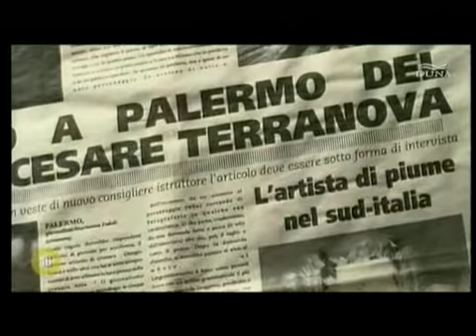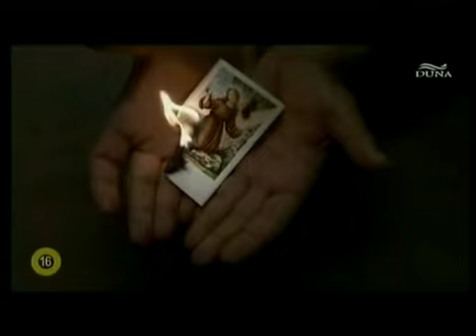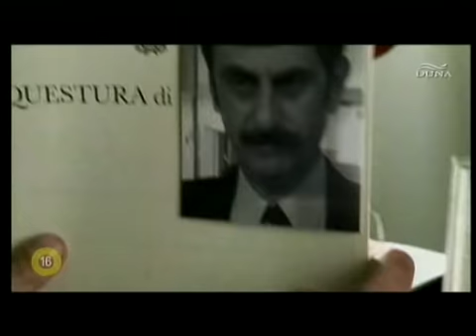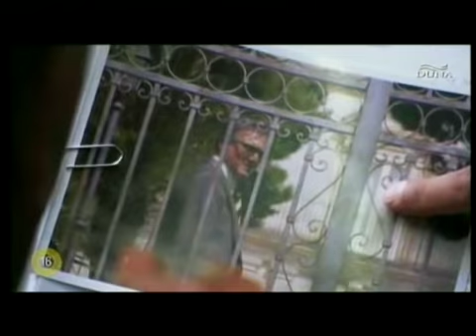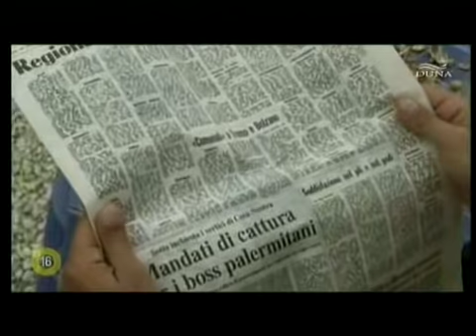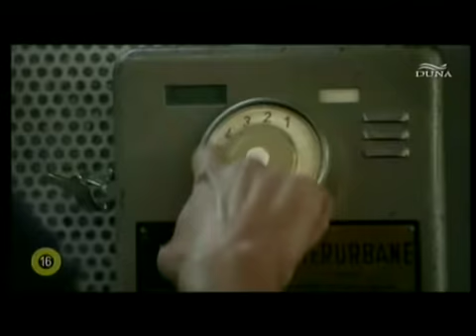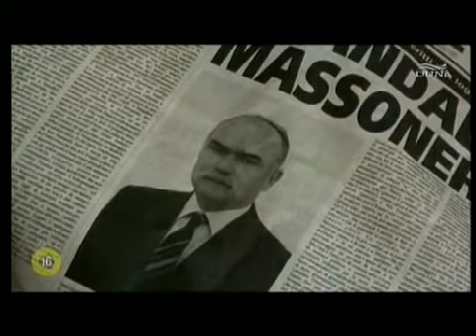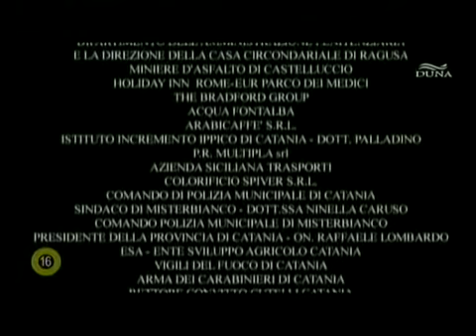A főnökök főnöke 8. rész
színes, magyarul beszélő, olasz tévéfilmsorozat, 50 perc, 2007

rendező: Enzo Monteleone, Alexis Cahill
író: Attilio Bolzoni, Giuseppe D'Avanzo
forgatókönyvíró: Domenico Starnone, Claudio Fava, Stefano Bises
zeneszerző: Luigi Seviroli
operatőr: Federico Masiero
vágó: Clelio Benevento, Alessandro Heffler

szereplő(k):
Claudio Gioe (Toto Riina)
Giovan Battista Torregrossa (a fiatal Toto Riina)
Daniele Liotti (Biagio Schiro)
Jacopo Francesco Cavallaro (a fiatal Biagio Schiro)
Salvatore Lazzaro (Bernardo Provenzano)
Alessio Manno (a fiatal Bernardo Provenzano)
Marco Leonardi (Calogero Bagarello)
Antonino Gumina (a fiatal Calogero Bagarello)
Simona Cavallari (Teresa)
Pier Luigi Misasi (Carlo Alberto Dalla Chiesa)
Andrea Tidona (Giovanni Falcone)
Gaetano Aronica (Paolo Borsellino)

A sorozat a híres maffiavezér, Toto Riina életét meséli el 1943 és 1993 között, a nehéz kamaszkortól a "Cosa Nostrában" betöltött vezető bukásáig. De ez nem csupán a korán apa nélkül maradt kamasz élettörténete, aki később a bűnözés útjára lép, hanem esküldt ellenségeié is, akik mártírhalált haltak a maffia ellen folytatott küzdelemben, mint például Mangano felügyelő, Boris Giuliano, Dalla Chiesa tábornok, vagy Terranova, Costa, Falcone és Borsellino ügyészek.